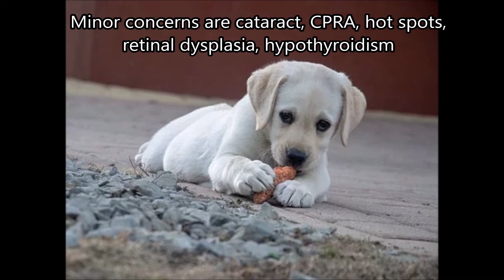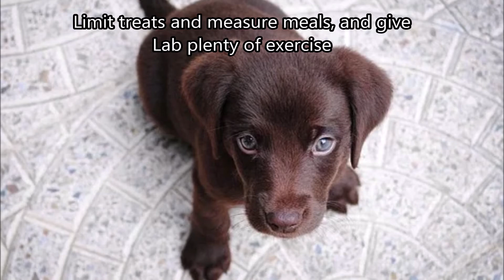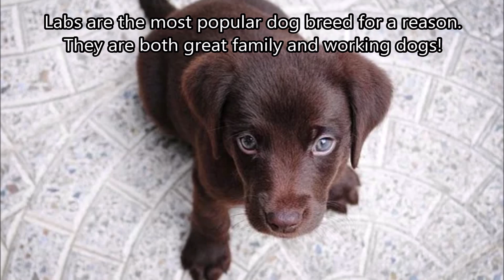Labrador Retriever Dog Breed info. How to Choose Dogs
Labrador Retriever Dog Breed info.  How to Choose Dogs, Best Family Dogs, Learn About Dogs